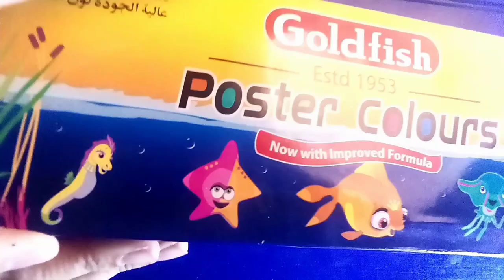poster color painting realistic snake 🐍beginners